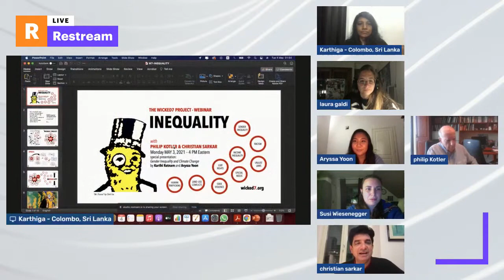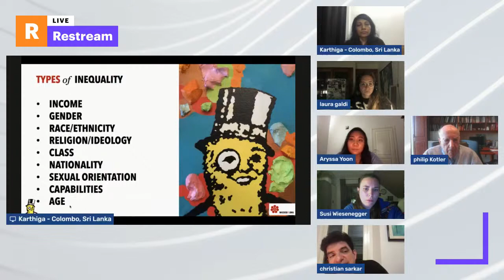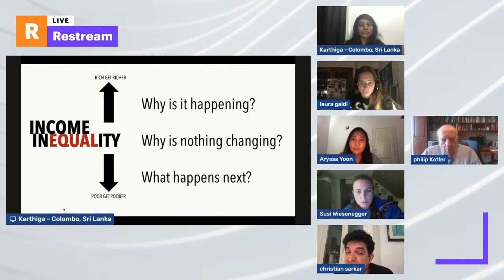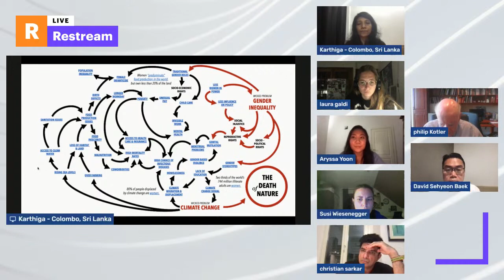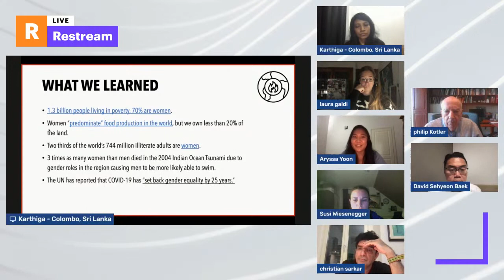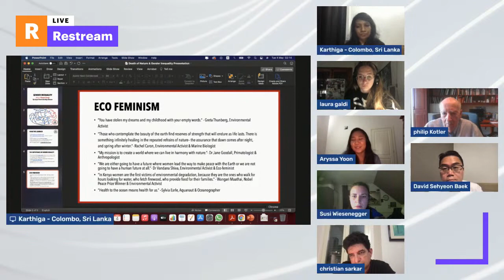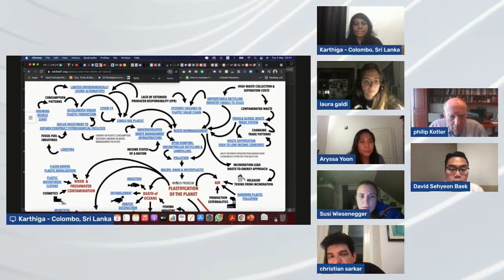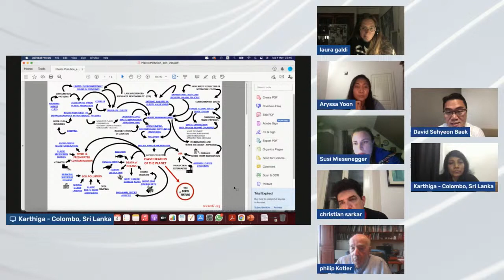Webinar on Inequality with Philip Kotler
The Wicked7 Project is hosting a webinar on Inequality. Would you like to attend? it's part of the Wicked7 Project challenge...